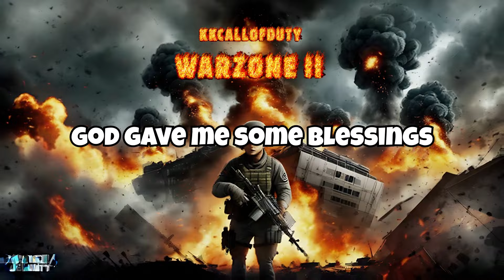Double Blunts (Lyric Video)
Spotify / Apple / SoundCloud / YouTube Music